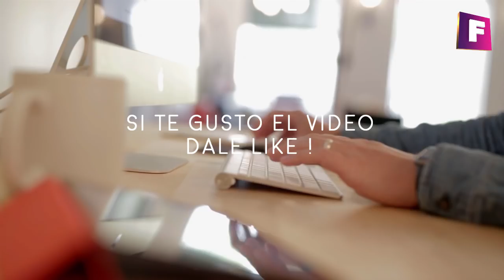9 Minerales y Gemas Fluorescentes Mas IMPRESIONANTES Que EXISTEN ✔️ | Foro de Minerales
Solo un selecto grupo de minerales y gemas poseen la propiedad lumínica de fluorescencia , entre ellos se destacan algunos ejemplares por su brillo excepcional .

Hoy en foro de minerales te invitamos  a conocer los 9 minerales fluorescentes mas impresionantes que existen !

## 📺 Mejores videos:
1. $1000 Dólares de Minerales

2. Puliendo Minerales a Mano

3. Top 10 Minerales y Gemas

9- Powellita

Es un mineral que pertenece al grupo de las scheelitas y a la clase de los sulfatos , esta compuesta por los elementos químicos de calcio y molibdeno, se destaca por sus cristales piramidales y en algunos casos tabulares,

Bajo la radiación ultravioleta, la powellita sobresale , por su fuerte luminosidad amarillenta casi fosforescente.

8- Andersonita

Se trata de un mineral que pertenece a la clase de los carbonatos, en su composicion química encontramos los elementos de sodio, calcio y uranio que son responsables de su brillo fluorescente.

El color que predomina en la andersonita es el celeste brillante, como un mineral de uranio debe tenerse precaución a la hora de su manipulación

7- Sodalita

Es un mineral muy conocido, por su color azul intenso,  donde a veces puede confundirse con el lapislazuli,  su nombre hace referencia elemento de sodio y pertenece a la categoria de los tectosilicatos,

En cuanto a su propiedad fluorescente presenta tonos rojo anaranjado

6- Fluorita

Mineral que pertenece a la clase de los haluros, se caracteriza por sus particulares cristales cúbicos y por poseer una gran gama de colores y formas.

Solo algunos ejemplares de fluorita pueden ser fluorescentes bajo la luz ultravioleta, donde su tono es de un celeste azulado intenso.

5- Kunzita

Es una variedad de la espodumena, se diferencia por sus bellos cristales de tonos lila y amplia mente son trabajadas como gemas, pero poseen la característica de fluorescencia,

Donde su luminosidad a la luz ultravioleta nos muestra tonos rosados en onda corta y naranja en onda larga

4

Es de los minerales mas apreciados tanto por coleccionistas como por los gemologos, donde sobresalen sus coloraciones rojizas.

Este mineral pertenece a la clase de los óxidos, y es una de las variedades del corindón junto con el zafiro.

La magia de este mineral no solo termina allí como una pieza de colección, bajo la luz ultravioleta tiene un bonito tono anaranjado rojizo similar a un carbón encendido.

3- Autunita

Pertenece al grupo de los minerales uranio, se caracteriza por sus bellos cristales laminares o tabulares y su tonos verde amarillenta.

Cuando la autunita pierde agua en su composicion se convierte en meta-autunita.

Su perfil fluorescente esta marcado por un color verde claro brillante (o también conocido como el verde radiactivo)

2- Manganocalcita

Es una de las tantas variedades de calcita, pero se diferencia por estar compuesto por manganeso,

Donde su color es blanquecino levemente rosado , sus ejemplares poseen buenos cristales y pueden estar acompañados por minerales de sulfurosos,

1- Willemita

Esta agrupado a los minerales del tipo nesosilicatos, donde sus elementos químicos son el cinc y silicio, los colores predominantes varían desde el blanquecino al amarillo anaranjado,

Puede encontrarse con otros minerales como la hardystonita, clinohedrita , franklinita y calcita, combinados todos estos minerales en una misma pieza.